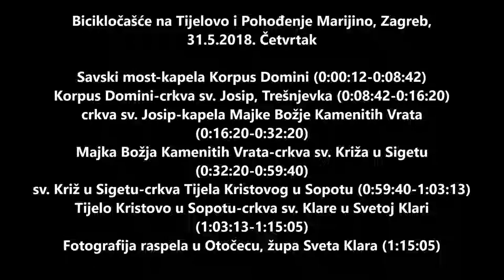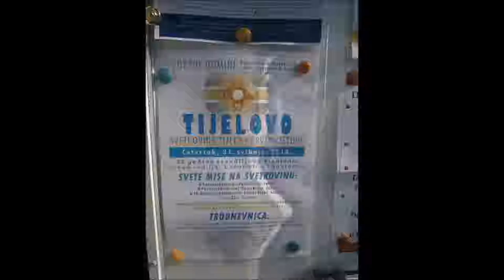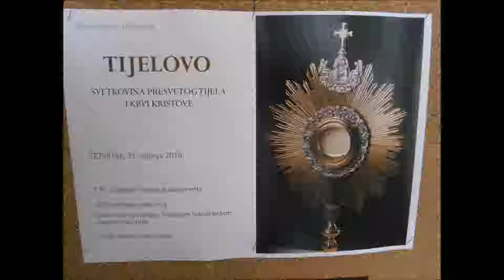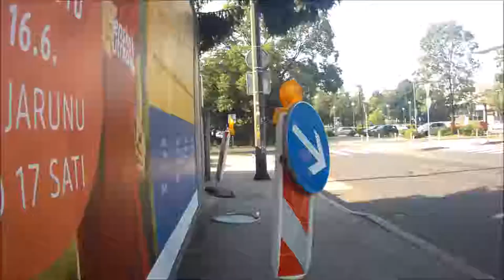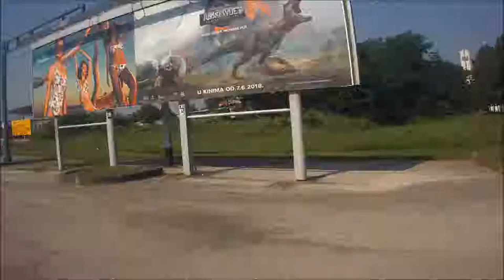Bicikločašće na Tijelovo do Majke Božje Kamenitih Vrata, Zagreb, 31.5.2018. Zagreb.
Na Tijelovo i Pohođenje Marijino na biciklu od Savskog mosta do kapele Korpus Domini, crkve sv. Josipa na Trešnjevki, Majke Božje Kamenitih Vrata, crkve sv. Križa u Sigetu i crkve Tijela Kristovog u Sopotu.